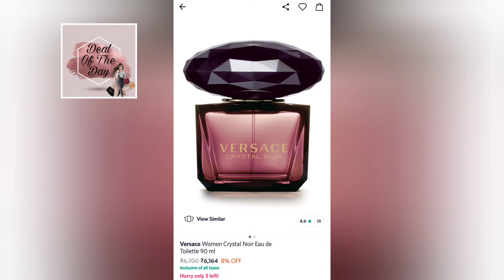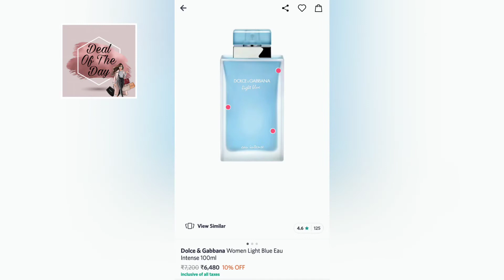fragrance haul | myntra fragrance | perfume on myntra | Deal Of The Day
myntra sale is on live...

summer special on myntra...

fragrance on myntra...